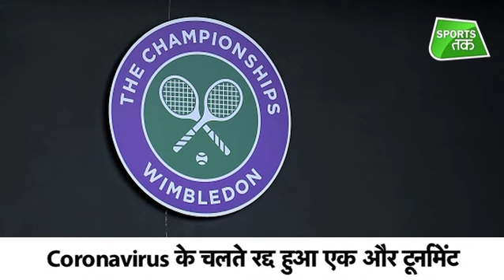Wimbledon 2020 called off due to COVID-19 pandemic, first time since World War II | Sports Tak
The All England Lawn Tennis and Croquet Club on Wednesday decided to call off the 2020 edition of the Wimbledon championship due to coronavirus epidemic. The 134th Championships will instead be staged from 28 June to 11 July 2021.